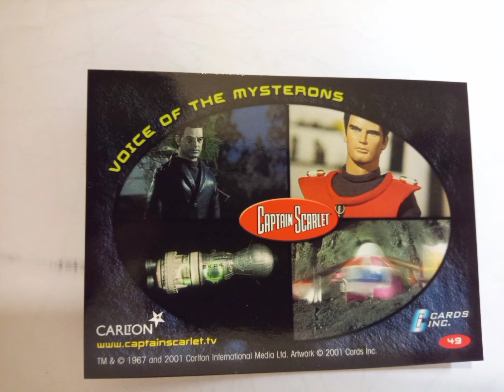some card from opening captain scarlet packs